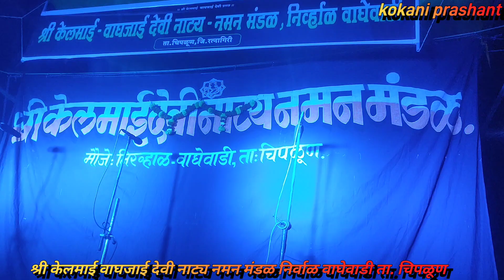परंपरेचा साज # बहुरंगी नमन श्री केलमाई-वाघजाई देवी नाट्य नमन मंडळ निर्व्हाळ-वाघेवाडी, ता. चिपळूण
kokani prashant #